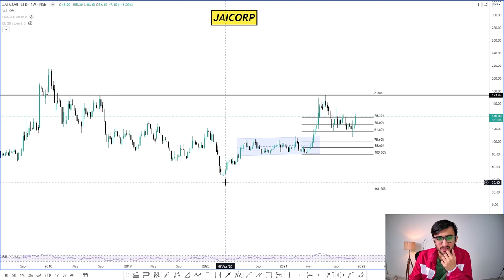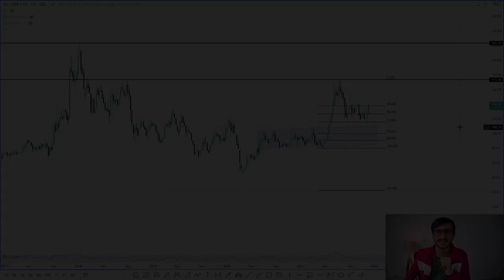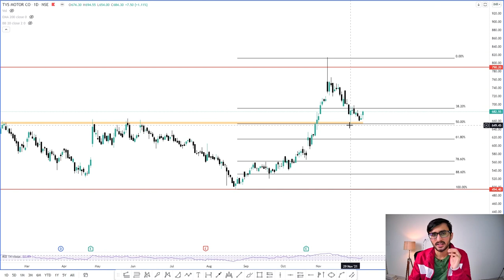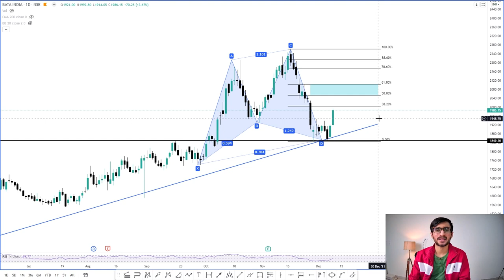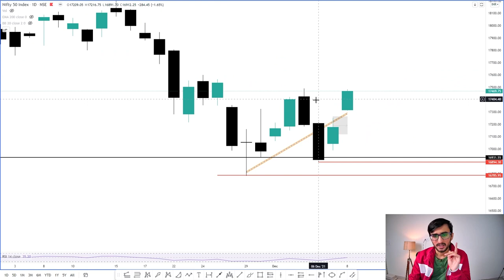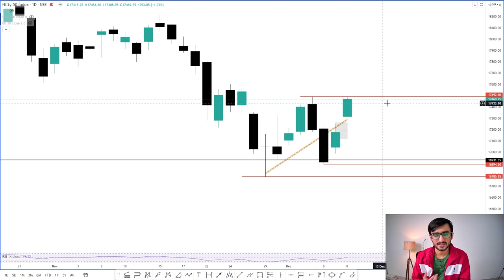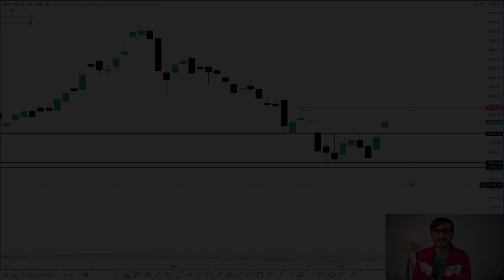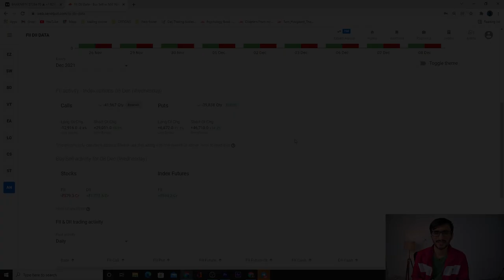Daily Intraday Calls For Tomorrow | 3 Jackpot Intraday Trading Tips | 09th December 21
Other Information !!

1. BATA INDIA

2. JAICORP

3. TVS MOTORS

Tvs Motor stock analysis, jaicorp stock analysis, Bataindia Crypto analysis